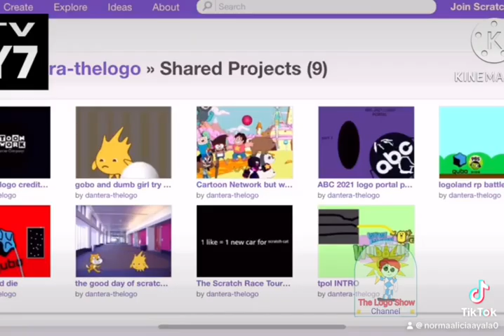Yo viendo mi canal de televisión be like:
Créditos a Disney y Pixar y el que me hico el logotipo